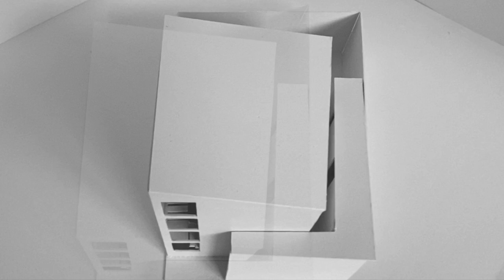Hybrides Wohnen - Sommersemester 2020 - Uni Kassel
Architektur - Projekt Hybrides Wohnen